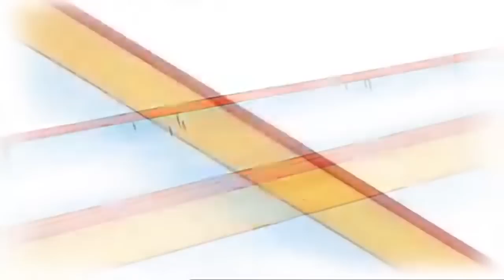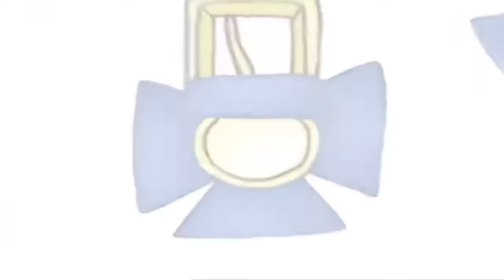Caillou der Spion | Caillou auf Deutsch